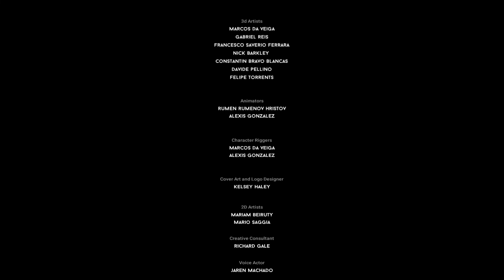🔴 Jogando DARQ: Complete Edition | Ep.6 FINAL!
DARQ conta a história de Lloyd, um menino que se dá conta do fato de estar em um pesadelo lúcido. Incapaz de acordar, Lloyd terá que enfrentar seus medos e decifrar o significado do sonho.

DARQ: Complete Edition
Ajude Lloyd a acordar!
DARQ conta a história de Lloyd, um menino que se dá conta do fato de estar sonhando. O sonho rapidamente se transforma em um pesadelo e todas as tentativas de acordar acabam em fracasso. Lloyd aprende a sobreviver ao pesadelo dobrando as leis da física e manipulando o tecido fluido do mundo dos sonhos.

Andar nas paredes, furtividade, quebra-cabeças
Além de quebra-cabeças que desafiam a gravidade, Lloyd terá que usar cautela com inimigos próximos. Ele não tem chance de vencer em um confronto aberto, uma vez que as criaturas que ele encontrará são muito mais poderosas e mais rápidas que ele. Em vez disso, ele precisa confiar em um planejamento cuidadoso para evitar ser detectado.

Características
Horror psicológico definido em um sonho lúcido, contando com um desenrolar lento e atmosfera assustadora em vez de sangue e violência.
Estilo de arte único e ambiente detalhado para explorar.
Designe de som por Bjørn Jacobsen, conhecido por seu trabalho em jogos como Cyberpunk 2077 e Hitman.

Quebra-cabeças que envolvem burlar as leis da física (andar nas paredes e tetos), manipular o mundo dos sonhos (mover coisas, girar salas), coletar e usar objetos encontrados e evitar inimigos.
Segredos escondidos para encontrar.